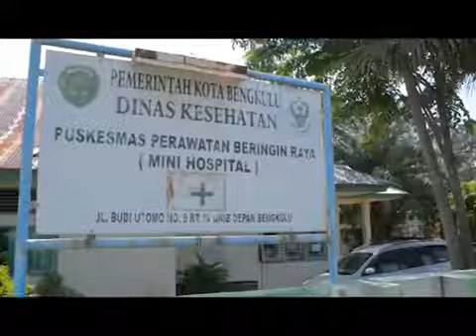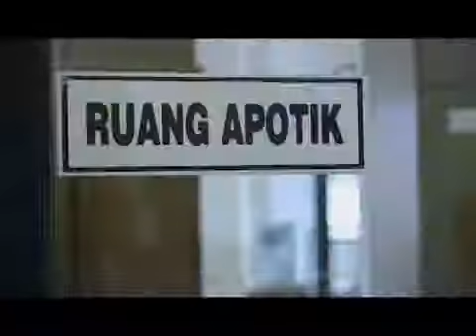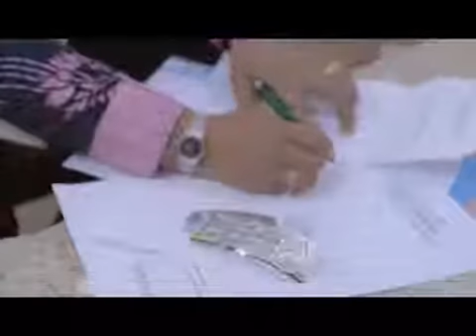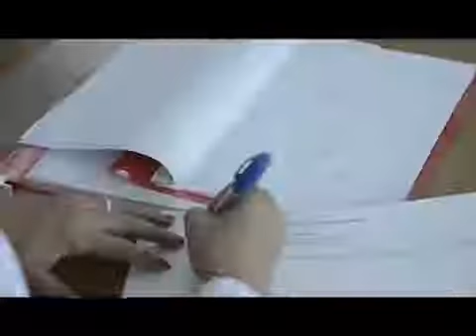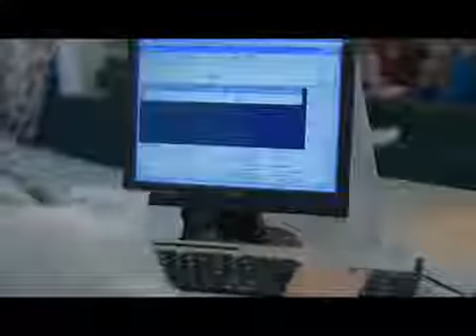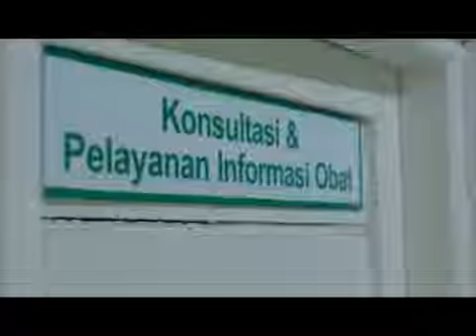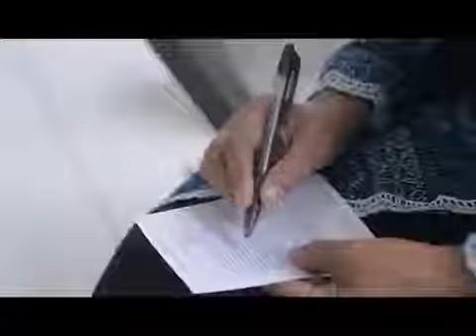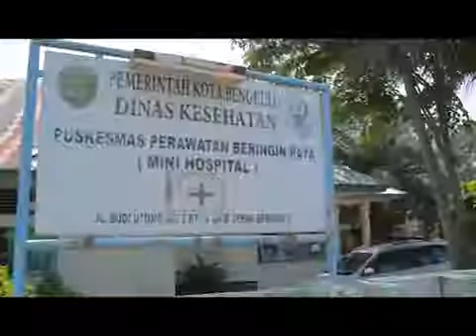Pelayanan Kefarmasian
Puskesmas